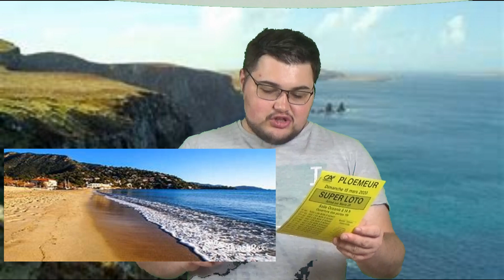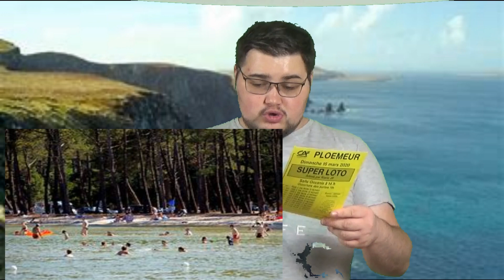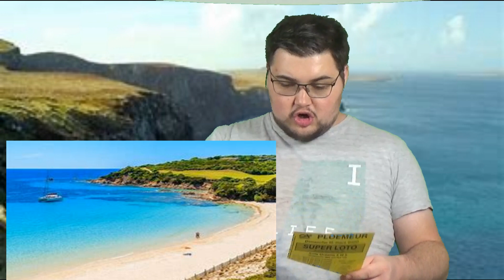le top 15 des plus belle plages de France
Bonjour ,

Dans cette vidéos je vous donne le classement des 15 plages les plus belle de France .

Venez me parlé sur les Facebook et Twitter : Jean-René Latope